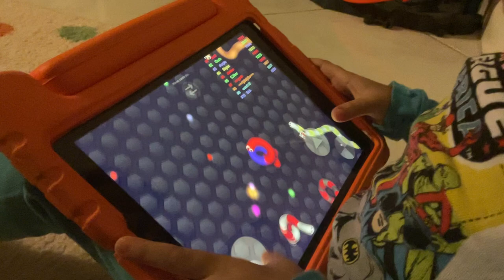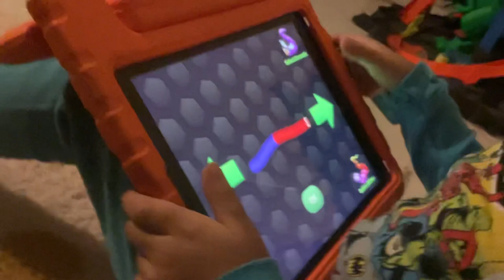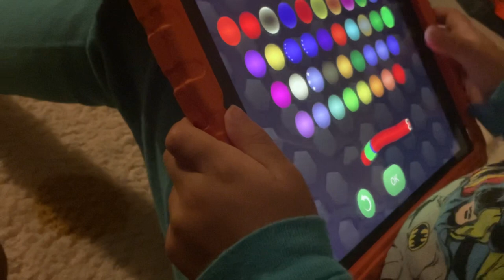Hi guys! Let’s play slither.io! (Damon’s channel)